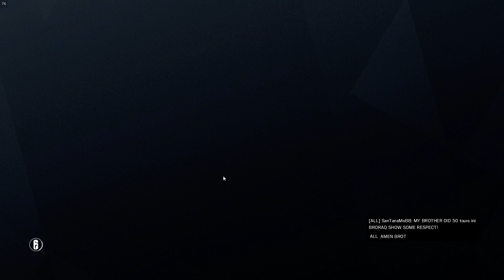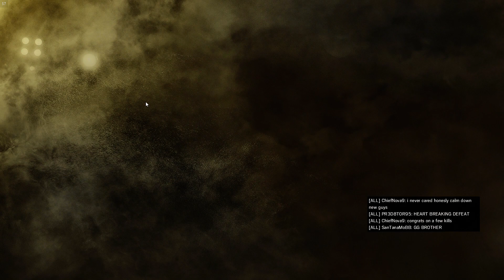Tom Clancy's Rainbow Six Siege with the boys